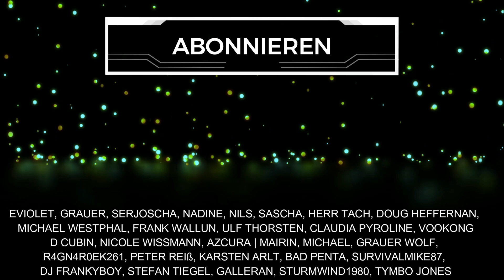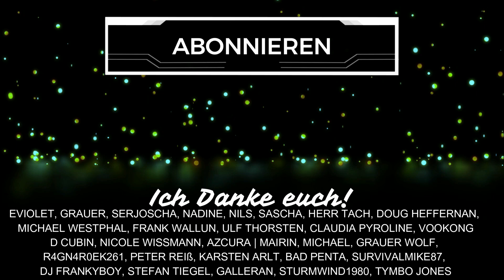SUICIDE SQUAD KTJL - 7 VORFREUDEN... oder 7 SÜNDEN? Neuer Release 02.02.2024!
Suicide Squad KTJL hat bei mir 7 wunde Punkte angesprochen, die mich gehyped haben. Welche das sind, erkläre und zeige ich heute auch mit Gameplay im Video. Schenkt mir kostenlos ein Abo hier auf YouTube

Hinweis: Dieses Video hatte ich schon vor einiger Zeit produziert, aber wegen Diablo 4 immer wieder verschoben. Da sich erst kürzlich der Release von @SuicideSquadRS auf den 2. Februar 2024 verschoben hat, veröffentliche ich das Video heute für euch. Neben Diablo 4 will ich dieses Spiel auf meinem Kanal behandeln und das gilt auch trotz der Release-Verschiebung 😉

Inhaltsübersicht
0:00 Begrüßung
0:51 Liebe zum Detail
2:46 Sounds & Effekte
4:12 Ungewöhnlich
4:37 Geiles Gameplay
5:12 Story (Plot)
6:10 Loot!
7:00 Game Support
8:53 Schlusswort